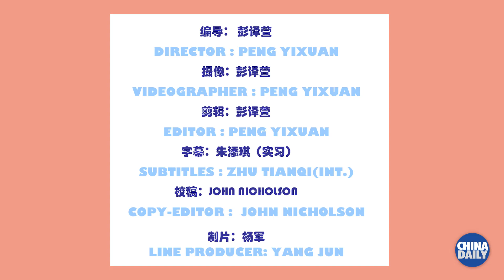Peng waves goodbye to this year's Two Sessions, what has she learned from this experience?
A personal two sessions diary: As our reporter Peng waves goodbye to this year's Two Sessions, what has she learned from this experience? Watch and find out!